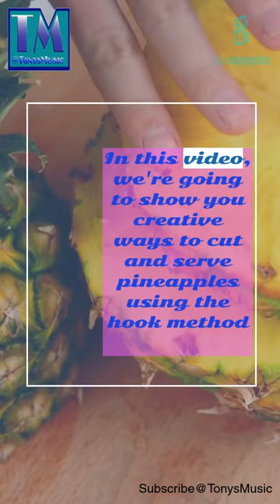Exploring Fruit - Pineapples